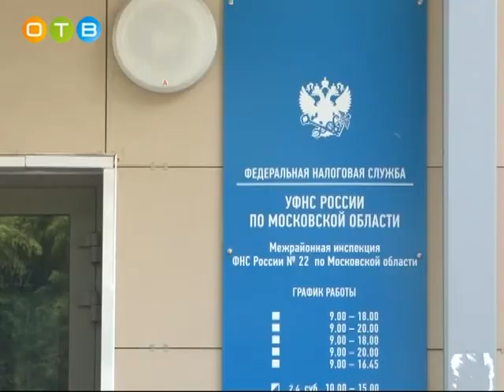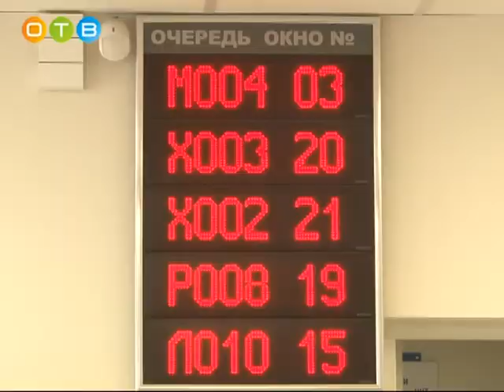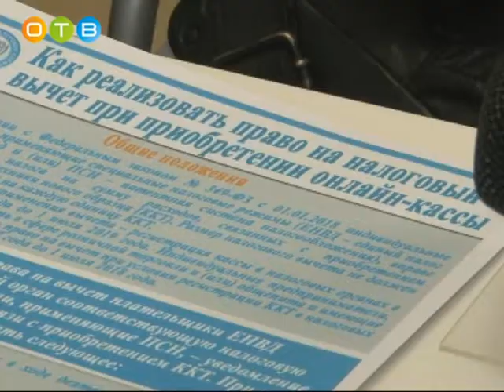Новый порядок применения контрольно кассовой техники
Меньше месяца осталось до вступления в силу очередных изменений в применении контрольно-кассовой техники. С 1-го июля увеличится список предпринимателей, обязанных использовать он-лайн кассы. Перед бизнесменами встаёт ряд непростых вопросов. Какой кассовый аппарат приобрести, как поставить его на учёт и кому поручить обслуживание? Для того, чтобы помочь людям сориентироваться, в Одинцовской налоговой инспекции регулярно проходят обучающие занятия.